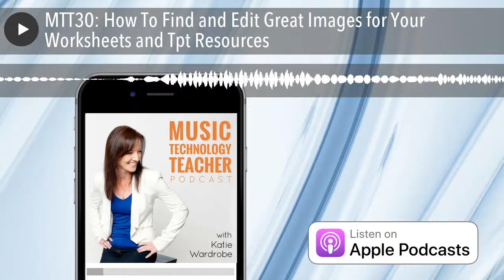MTT30: How To Find and Edit Great Images for Your Worksheets and Tpt Resources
Over the past few years my need for high quality, interesting and captivating images has increased. Today I share tips for finding and editing great images that you can use in your own presentations, worksheets, newsletters, printable resources and Teache